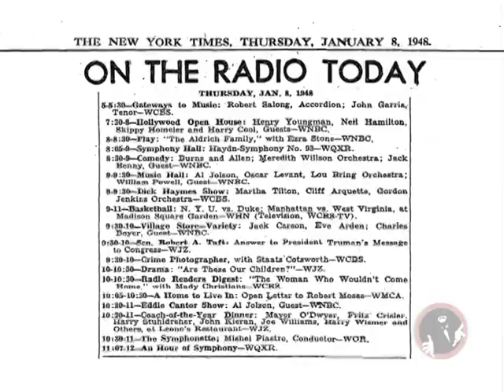Al Jolson & Oscar Levant on Kraft Music Hall 08 Jan 1948 - video podcast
Posted by the International Al Jolson Society, this is an excerpt of the 08 Jan 1947 broadcast of the Kraft Music Hall, starring Al Jolson.  While William Powell was the guest on this week's show, you will have to listen to the full show on the Jolson site; this excerpt includes Jolson and Oscar Levant from the middle of the show.  Jolson sang "My Wild Irish Rose" and "Mother Machree," followed by "If I Only Had A Match." As always, seeing Oscar and Al on the Kraft Music Hall let you imagine being in the audience, watching the magic.   The complete program, along with other Al Jolson radio shows, will be available on the Official Al Jolson from its posting in January through the end of February.